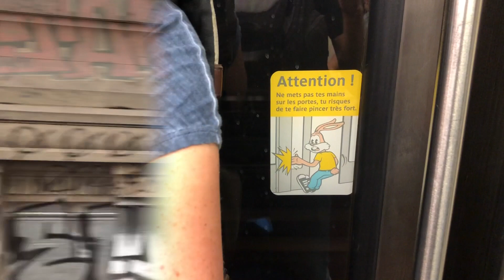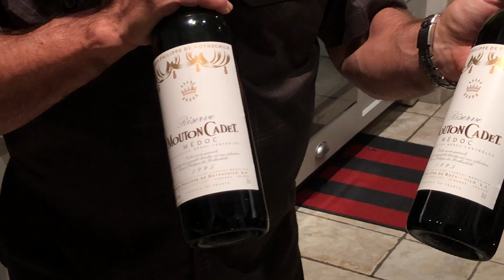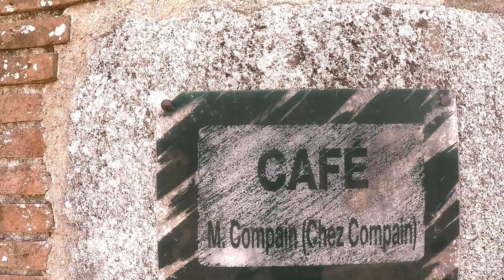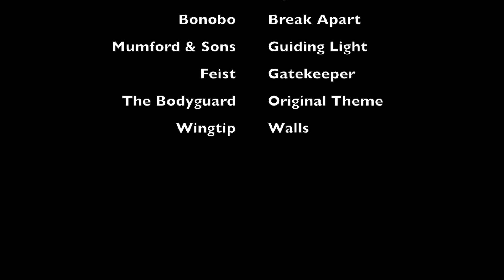Périple en France Septembre 2018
Retour en France pour 3 semaines avec au programme:
- Lyon à 0:34
- Carqueiranne à 2:37
- Paris à 6:02
- Jardin d'acclimatation à 9:34
- Tournemire à 11:54
- Limoges à 17:45

Musiques:
Jean-Jacques Goldman - Si tu m'emmènes
Mumford & Sons - Monster
Aretha Franklin - Sweet sweet baby
The Rolling Stones - Sympathy for the devil
Bonobo (ft. Nicole Miglis) - Surface
Mumford & Sons - Wilder Mind
Feist - Mushaboom
The Magnificent Sevens - Original Theme
Lionel Richie - All Night Long
Les 3 accords - Saskatchewan
Bear's Den - My Lair
Bonobo (ft. Rhye) - Break Apart
Mumford & Sons - Guiding Light
Feist - Gatekeeper
The Bodyguard - Theme
Wingtip - Walls